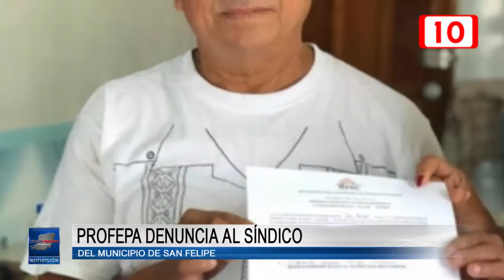PROFEPA denuncia al síndico del municipio de San Felipe